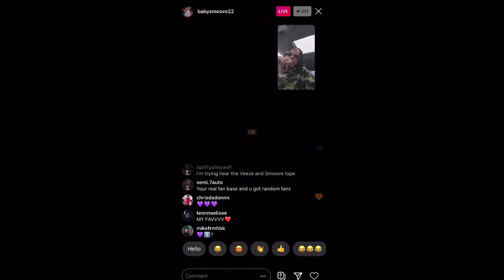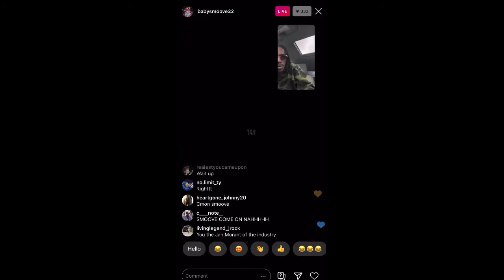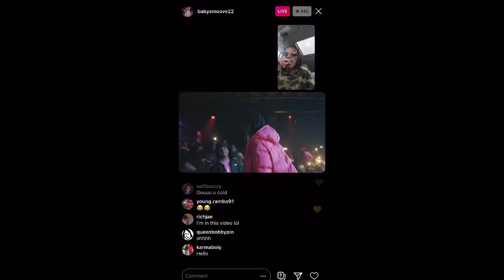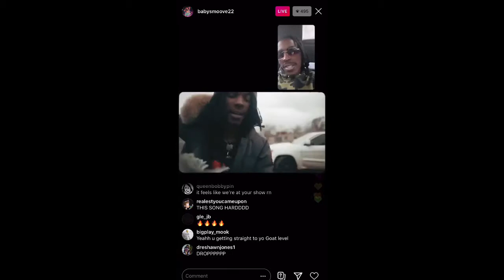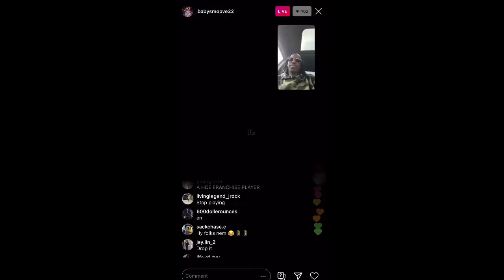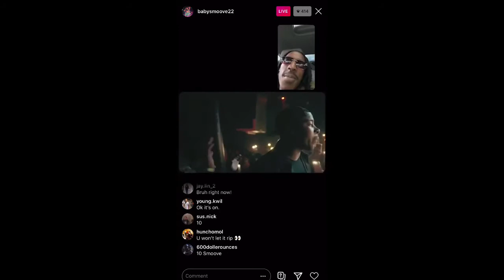Baby Smoove Instagram Live (Talk About Risk)💪🏾